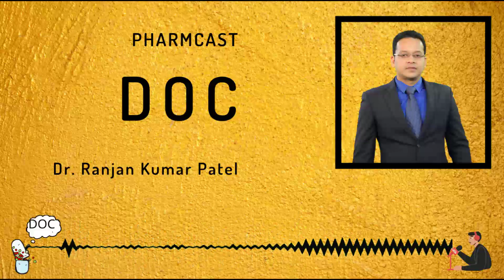PHARMCAST 57 by Dr Ranjan Kumar Patel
PHARMCAST by Dr Ranjan Kumar Patel

I have started this series of podcast, which i fondly call as pharmcast, as we will be discussing mostly about pharmacology.

Every day you do active learning in the form of video lectures, notes, Q banks etc. To broaden the horizon of learning i have decided to add passive learning as well.

So when you are done for the day or tired in between your study hours, you can just plug in your head phone, start the pharmcast and let the passive learning follow.

Every day we will be discussing 5-6 drugs of choice and some related information to them.